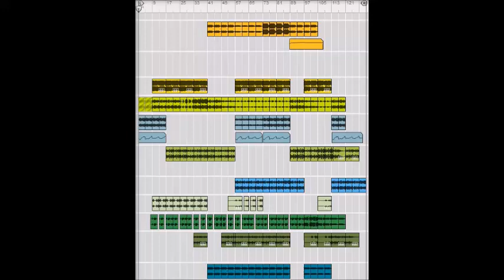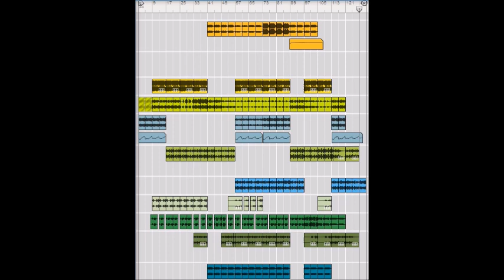Graham Lee - cymatics